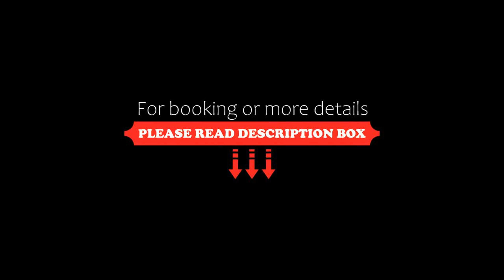Holiday Home Hirvas levi 4 by Interhome, Levi, Finland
About Property:
Holiday Home Hirvas levi 4 by Interhome is located in Levi, 10 km from Peak Lapland Viewing Deck, 1.9 km from Levi Golf & Country Club, as well as 3.6 km from Mary's chapel, Levi. The 3-star holiday home is 7.9 km from Congress & Exhibition Centre Levi Summit. The property is non-smoking and is set 3.8 km from Spa Water World, Levi.

The holiday home is fitted with a TV. A dishwasher, a fridge and kitchenware can be found in the kitchenette. Th...
Property Type: Hotel
Address: 99130 Levi, Finland
Searching For
1. Holiday Home Hirvas levi 4 by Interhome - Levi - Finland
2. Holiday Home Hirvas levi 4 by Interhome - Levi - Finland Address
3. Holiday Home Hirvas levi 4 by Interhome - Levi - Finland Rooms
4. Holiday Home Hirvas levi 4 by Interhome - Levi - Finland Amenities
5. Holiday Home Hirvas levi 4 by Interhome - Levi - Finland Offers and Deals
Audio Credit:
Track Title: Subway Dreams
Artist: Dan Henig